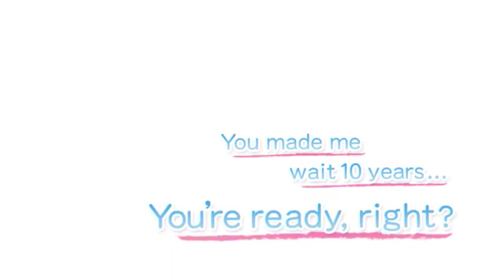Dreamy Days In West Tokyo Prologue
All ownership goes to Voltage inc.
Make sure to download Love 365: Find Your Story for more stories!!